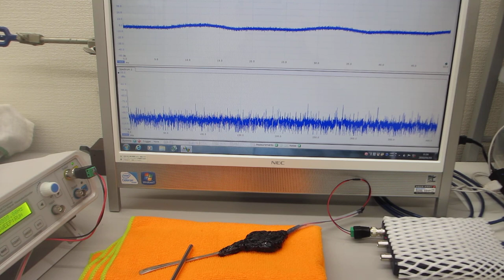音と超音波の組み合わせ技術（超音波システム研究所）